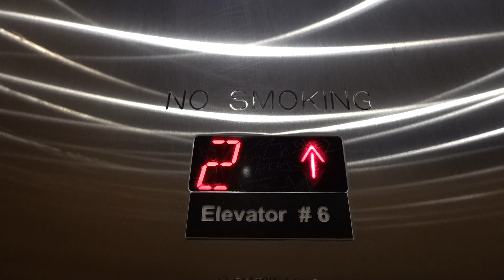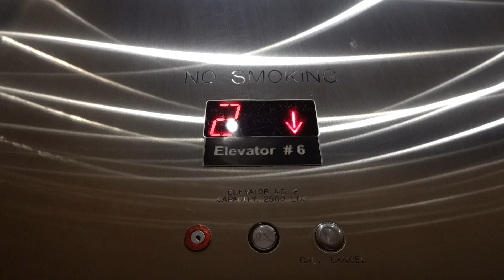Nice Bells! Mitsubishi Hydraulic Main Elevators - The Forum Shops at Caesars - Las Vegas, NV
[Recorded September 2023] Here are the very over-filmed main elevators at The Forum Shops! These are Mitsubishi elevators with Dewhurst fixtures and very nice-sounding mechanical bells. These are nice but they are very slow, at least the car that I rode was. The leveling stage was ridiculous. Other than that, here is an updated 2023 take of these.